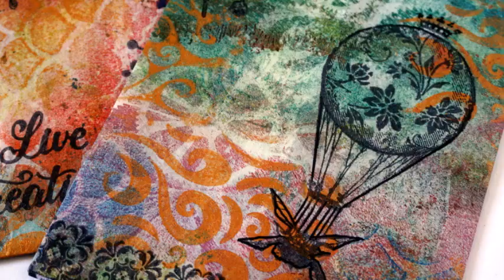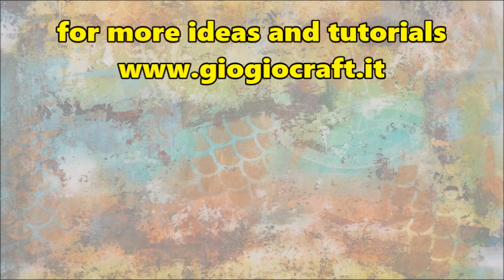DIY Glassine Bags from gel printed freezer paper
Hello everyone! In this video I show you how to create some grunge gel printed glassine bags out of freezer paper.
Thanks for looking and enjoy  :-)
GiogioCraft stencils available in my Etsy shop

La prima guida in italiano sul gel printing la trovate qui 'Happy Printing'